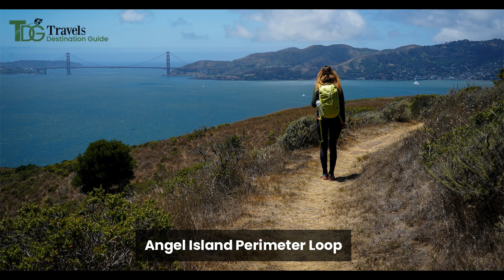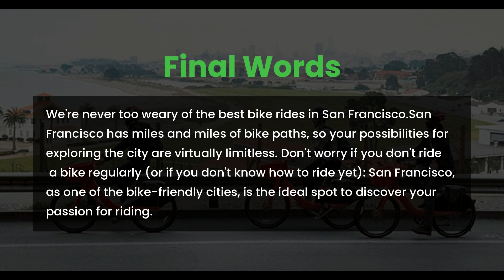Top 16 Best Bike Rides in San Francisco - Bike Riding trails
Do you want to go on an exciting bike ride?

San Francisco offers lovely biking paths with plenty of thrill.

The City by the Bay offers some of our favorite bike rides, ranging from ocean-side cruises to challenging hill climbs to urban singletrack.

Examine the most popular best bike rides in San Francisco, complete with hand-curated trail maps and driving instructions, as well as insightful reviews and images from hikers, campers, and nature enthusiasts like you.